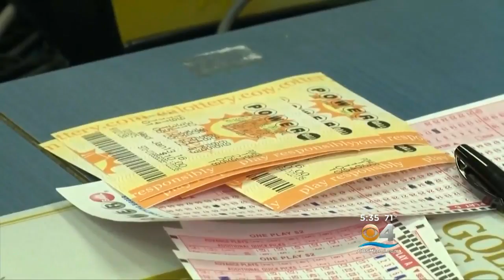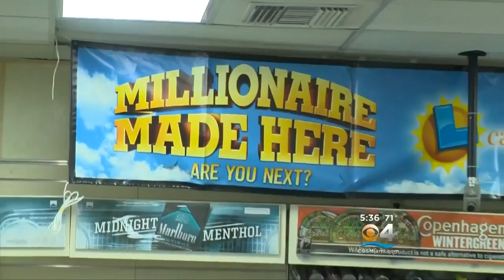Cali. Store Celebrates Selling Winning Powerball Ticket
CLICK To Watch The Report